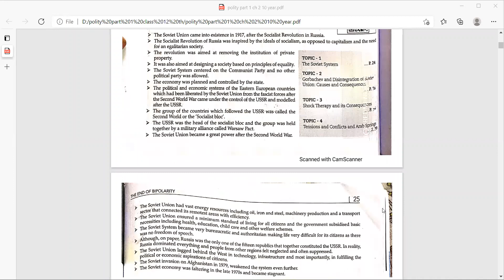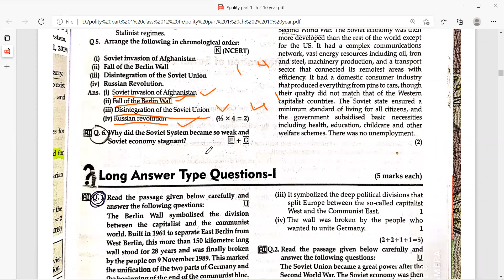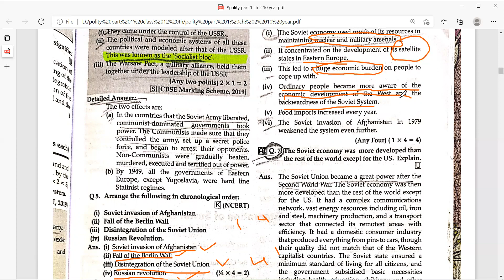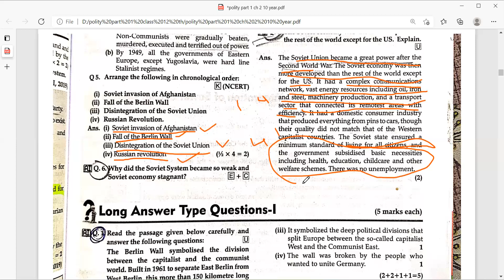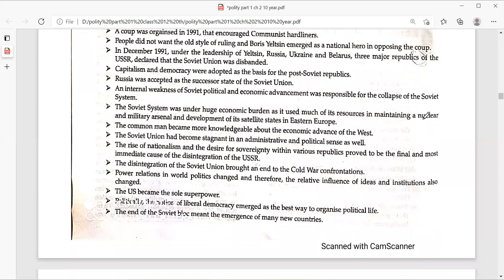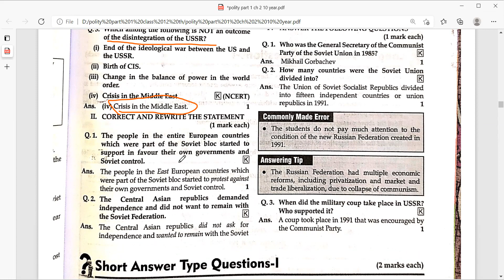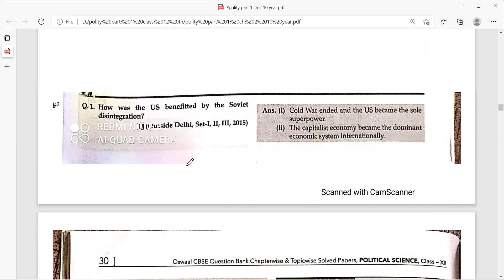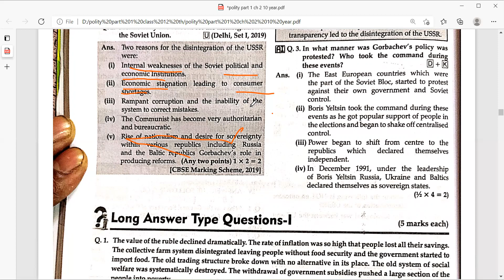THE END OF BIPOLARITY QUESTIONS DISCUSSION PART 1